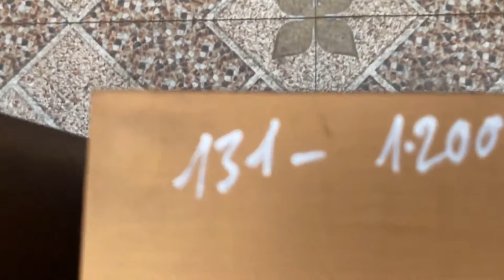LOA TỦ ĐÀI KÈN LH 0822281999 0911169961